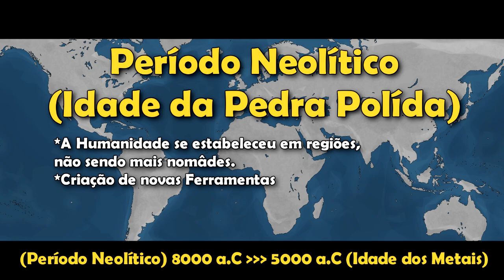Povos Indo-Europeus - Parte 1 - O Momento da História - Musb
Olá a todos, sejam bem-vindos. Esse é o terceiro vídeo da série "O Momento da História", espero que gostem! Hoje irei falar sobre os Povos Indo-Europeus.

-Musb-

-Musb-

Todas as músicas e sons (Fundo), foram retiradas licenciada por Kevin MacLeoad.